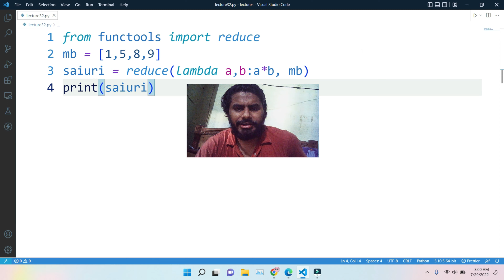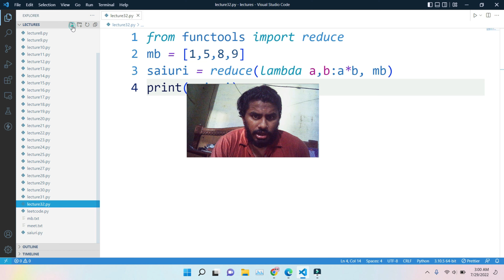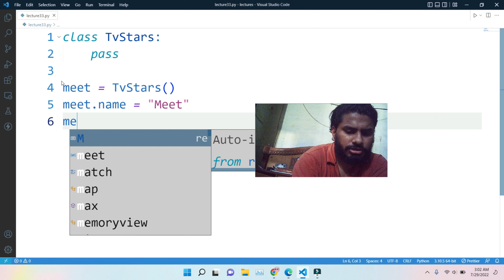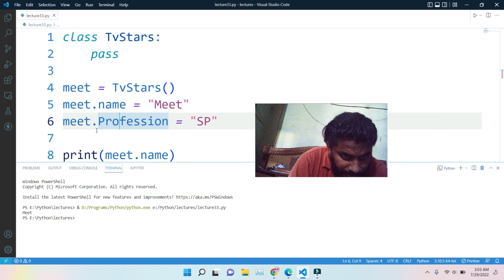Classes and Objects | object oriented programming in python #33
Dosto Aaj Ki Video Me Maine Aapko Ye Bataya Hai reduce In Python Ummeed Hai Aapko Video Bahut Pasand Aayegi Thank you so much...

Queries Solved:
1 object oriented programming in python
2 Python tutorial in Hindi
3 Python for beginners
4 python full course
5 Python Model Coding
6 Python full course in hindi
7 oops
8 classes and objects
9 python tutorial model coding
10 object oriented programming